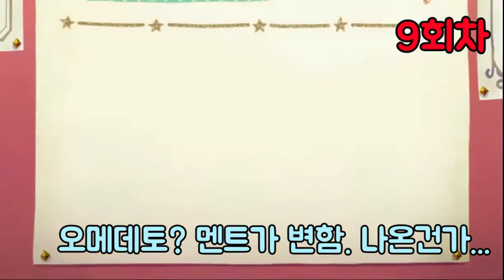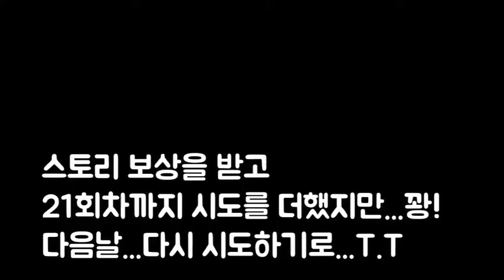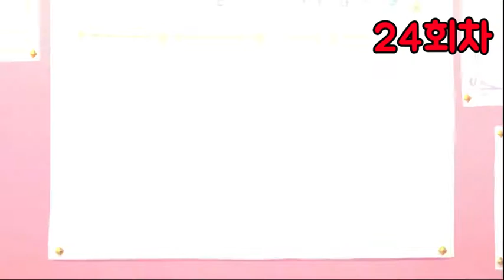프린세스 커넥트: ReDive - 한섭에서 꼭 얻어야하는 0티어 네네카 뽑기.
네네카 뽑기 영상
프리코네 0티어 꼭 뽑아야할 케릭 네네카를 뽑아봐요.